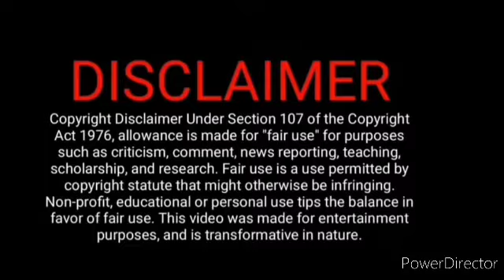மித்ரவுக்கு கால் பண்ணும் chandru